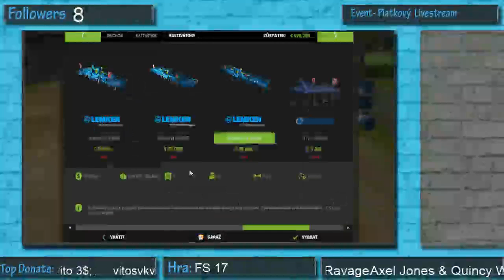Piatkový Livestream►Stream 7.4.2017 ► Gamer Lets Play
Máme tu  záznam  piatkového livestreamu(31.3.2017) !

This is protection of streamer,Gamer Lets Play for the donation being received. By clicking on Pay with the Paypal button and completing the transaction you hereby certify you are the rightful owner of the funds being donated in this transaction and cannot be withdrawn/ charged back.

Je to len na Vás či ma podporite alebo nie

1.vitosvkvito 3.00€
Záznam obrazu z hry- AVerMedia Live Gamer Portable Lite
Hranie na- Herní PC
Spracovanie streamu- Lenovo G50-30
Streamovací software- OBS Studio
Kvalita livestreamu:
720p - 0.2Mbps